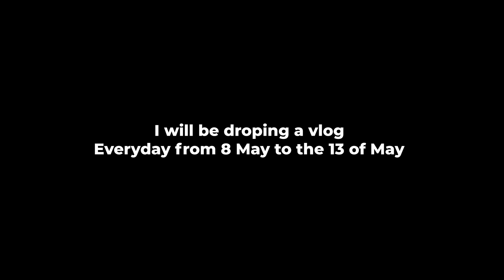Tired But we Still In The GRIND(Tumisho Nkwana)